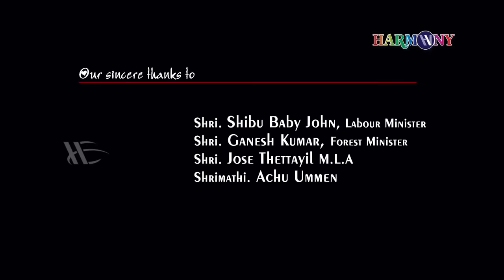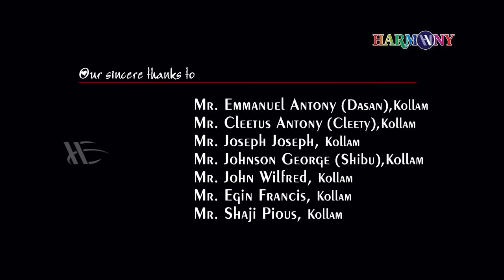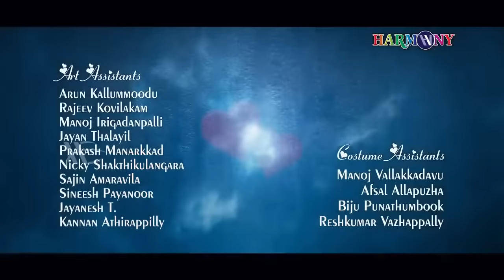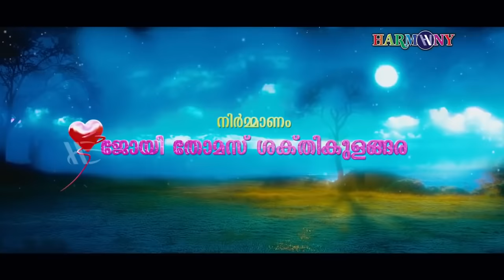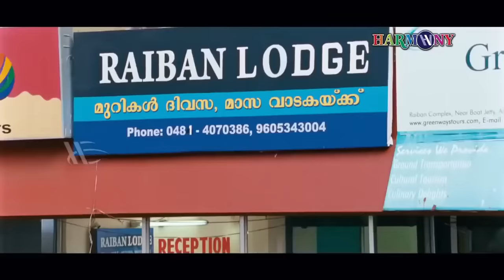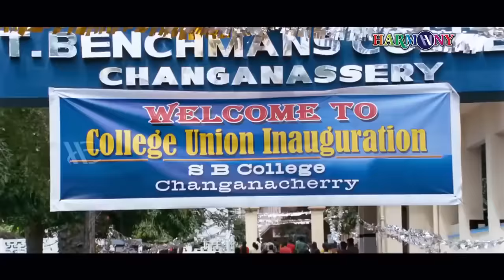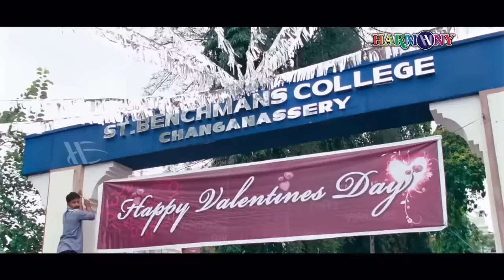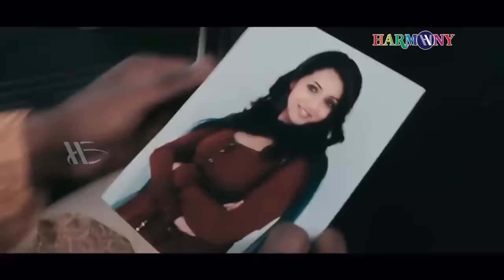Dr Love Malayalam Full Movie | Kunchacko Boban | Bhavana | K Biju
Doctor Love (also spelled Dr. Love) is a 2011 Indian Malayalam romantic comedy film written and directed by K. Biju. The film was produced by Joy Thomas Sakthikulangara, and stars Kunchacko Boban, Ananya, Bhavana, Manikuttan, Rejith Menon, and Salim Kumar. The film features songs composed by Vinu Thomas. Doctor Love was released in theatres on 9 September 2011.

Directed by : K. Biju
Produced by  : Joy Thomas Sakthikulangara
Written by : K. Biju
Starring
Kunchacko Boban
Ananya
Bhavana
Bhagath Manuel

Narrated by : Asif Ali
                 Gopi Sundar (score)
Cinematography :  Shaji
Edited by : V. Sajan